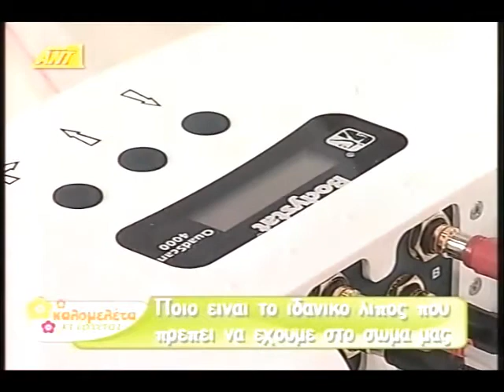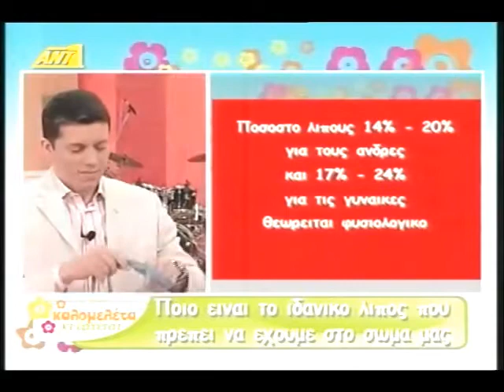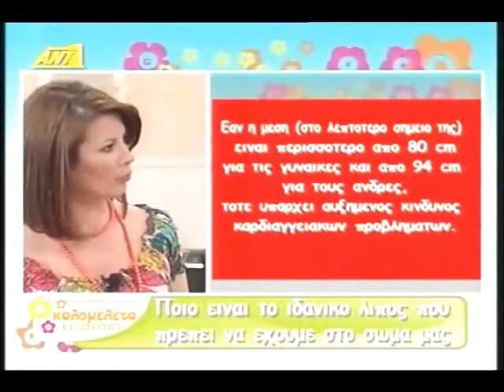Λιπομέτρηση με Quadscan στον ΑΝΤ1 -Καλομελέτα και έρχεται-